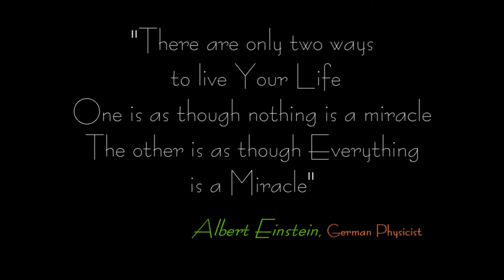Werner Peterseil HALO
Werner Peterseil and Halojumper.com High altitude Tandem Master Mark Gerlach jump from over 5 miles high in the sky's over West Tennessee.  Halojumper.com for your next extreme adventure.